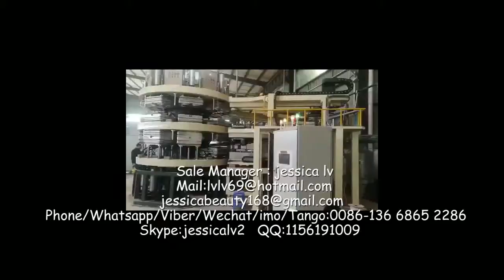dishware pulp production line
Disposable Paper Meal Box Equipment Manufacturer Paper Plate Tableware Making Machine
Biodegradable Bagasse Pulp Tableware Plate Making Machine Disposable Paper Dish Making Machine
pulp Disposable Tableware Making Machine

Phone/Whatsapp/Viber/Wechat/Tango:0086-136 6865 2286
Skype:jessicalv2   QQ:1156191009